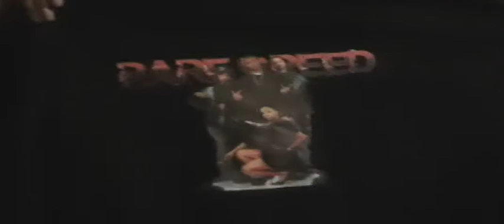freestyle weekly #7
Watts DL and D-Maxx